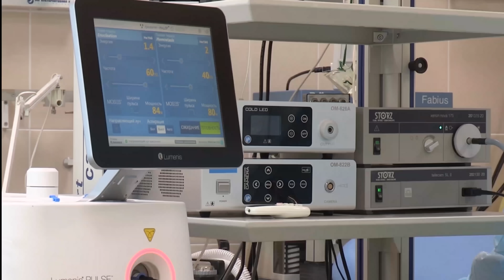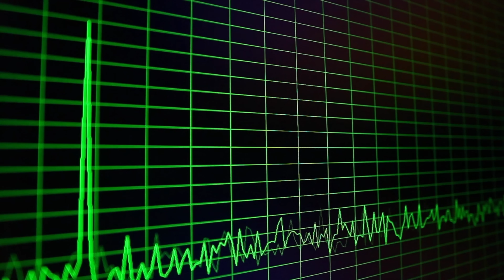Tratamento Covid-19 | Fase de Teste em Israel | EXO-CD24 | Será o fim da pandemia? Spray Covid-19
Tratamento Covid-19 | Fase de Teste em Israel | EXO-CD24 | Será o fim da pandemia?

A imprensa de Israel anunciou a descoberta de pelo menos dois novos tratamentos para a Covid-19.

Os dois medicamentos, levam a droga EXO-CD24 que é uma proteína em desenvolvimento para a cura do câncer e que ajuda na recuperação dos pacientes em estado moderados e graves que precisam de internação em hospitais depois de pegarem covid-19.

Mas eles ainda precisam fazer mais testes para comprovar que esse medicamento realmente funciona. No video, eu explico todos os detalhes.

Segunda Onda Na Europa | Novo Modelo Inédito de Lockdown na Europa

Bolsonaro se posicionou quanto a nova descoberta no Twiter. Veja o artigo completo

- Conversei há pouco com o Primeiro-Ministro de Israel, @netanyahu . Dentre outros assuntos, tratamos da participação do Brasil na 3ª fase de testes do spray EXO-CD24, medicamento israelense que, até o momento, vem obtendo grande sucesso no tratamento da covid-19 em casos graves.
— Jair M. Bolsonaro (@jairbolsonaro) February 12, 2021

Atualizando 04/09/2021 - O presidente Jair Bolsonaro (sem partido) anunciou que uma equipe de dez integrantes do governo, incluindo o ministro das Relações Exteriores, Ernesto Araújo, vai a Israel no próximo sábado (6) para conhecer o spray nasal EXO-CD24, medicamento que começou a ser testado contra a covid-19 apenas recentemente e ainda não tem dados de eficácia publicados.